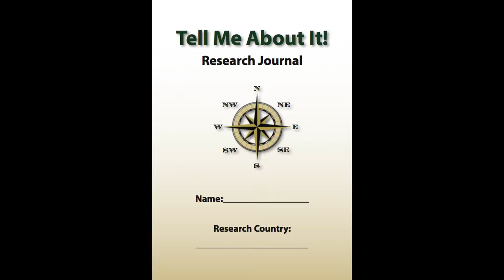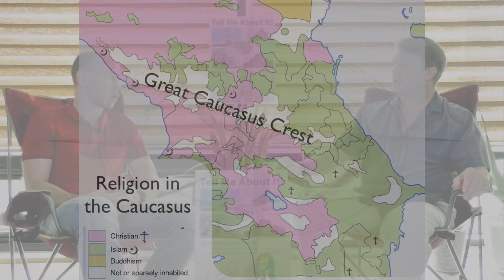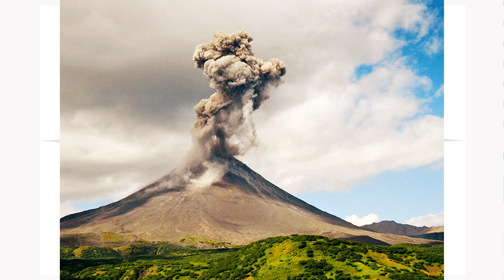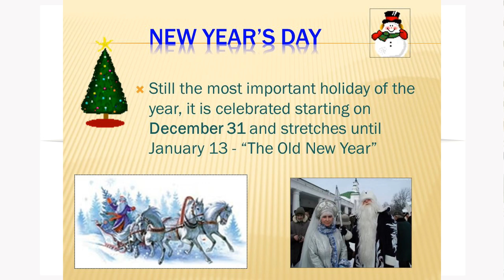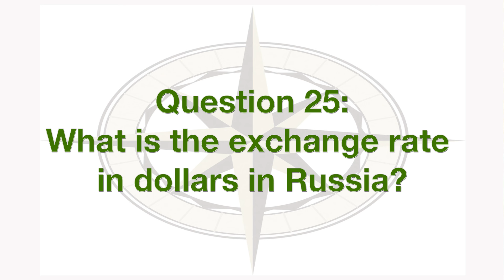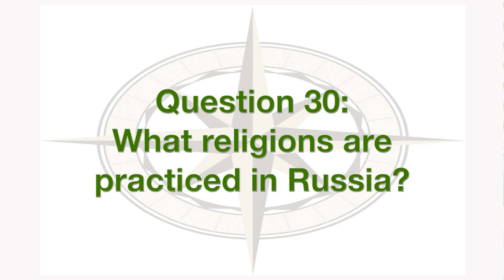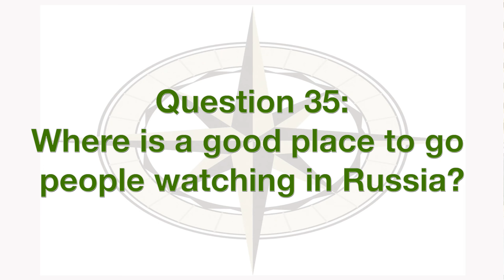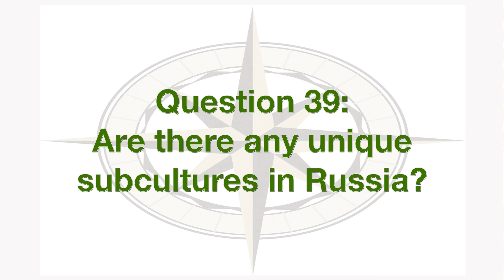40 Questions . 5th episode . Igor Gapanov . Russia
In the 5th episode of 40 Questions, Stephen Walker, the author of Tell Me About It!, interviews Igor Gaponov.  Igor was born in Kursk, Russia, and currently teaches Robotics and Control at a university in Cheonan, South Korea. Tune in and listen to Igor answer 40 questions about his home country: Mother Russia!

The EFL/ESL textbook used with these videos, Tell Me About IT! Before You Get There... is now available in Korean, Japanese, Chinese, Spanish, Russian and Arabic editions on Amazon.com.  To order a copy, please visit: